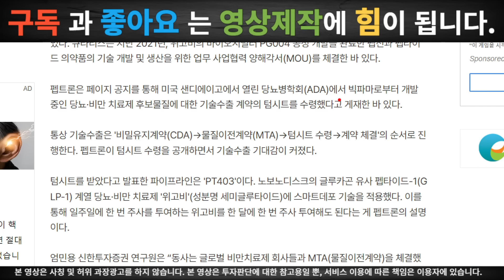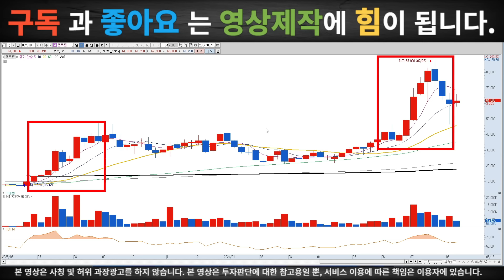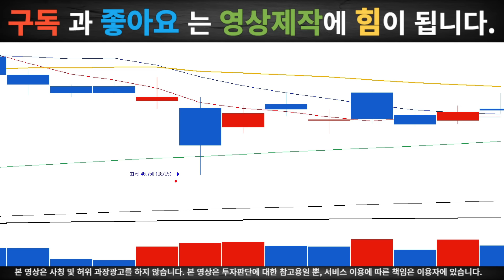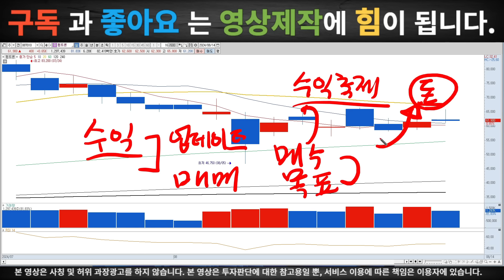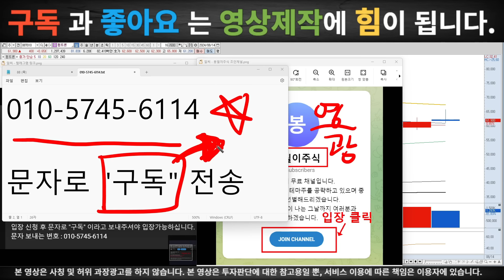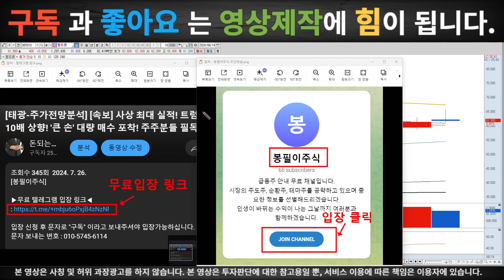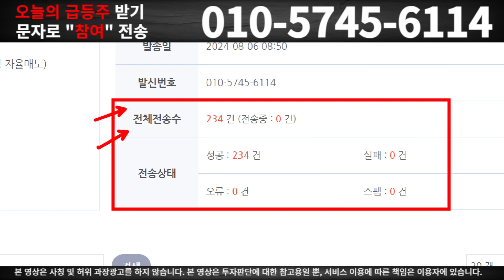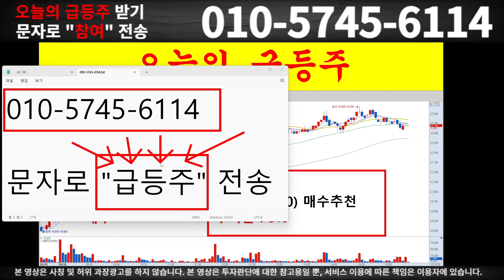[펩트론 주가전망] 큰일났습니다 이 사건 터지면 난리납니다 주주분들 필독하세요! 무조건 '이렇게' 대응하세요 위고비 출시?! 대박났다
[봉필이주식]

입장 신청 후 문자로 "소" 이라고 보내주셔야 입장가능하십니다.